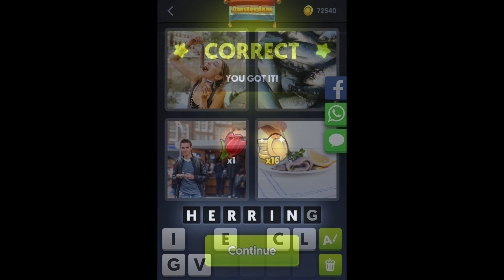4 Pics 1 Word - Amsterdam - 05 November 2019 - Daily Puzzle + Daily Bonus Puzzle -Answer-Walkthrough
4 Pics 1 Word Answers Daily Puzzle + Daily Bonus Puzzle Amsterdam 2019 November 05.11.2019